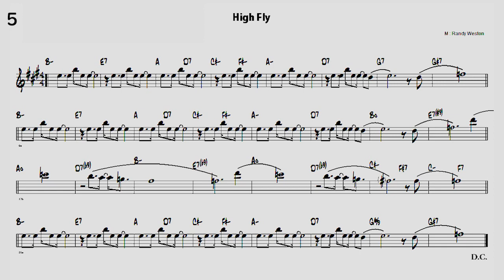Vol. 043 - 05 High Fly - ( Eb 🎷 )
Backing Track - Vol. 043 - 05 High Fly
                         ( by     M : Randy Weston )
JAMEY AEBERSOLD ( Key - C , ♩= 120 , 5 Choruses )